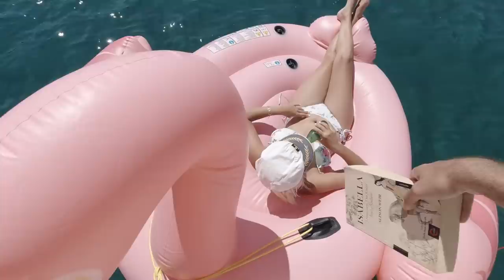2020 DORİS NO.3 DENİZDE HAYAT - TEKNEDE YAŞAM - AKTUR, DATÇA - YELKENLİ VE MOTORLU ÇİFT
8 metrelik yelkenli teknemiz Doris  (MacGregor 26x) 'ten sizler için nefis drone görüntüleriyle başlıyoruz videomuza.Aktur'un koylarını gezerek, yelkenlimizin içini tanıttık, hareketli salma nasıl açılır ve toplanır gösterdik, flamingonun detaylı(! :))) tanıtımını yaptık, ve pazara gittik.İyi seyirler. Beğen tışuna basmayı unutmayın.